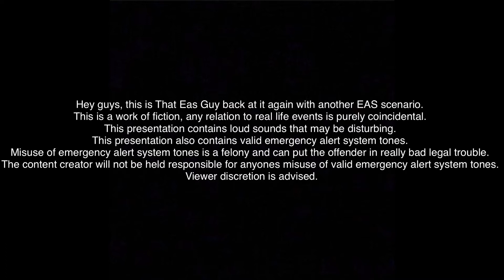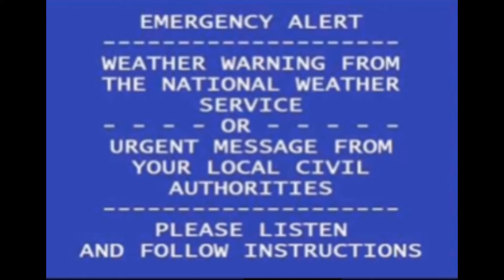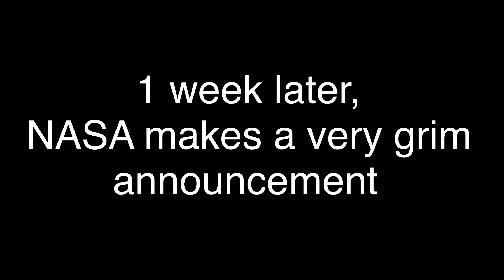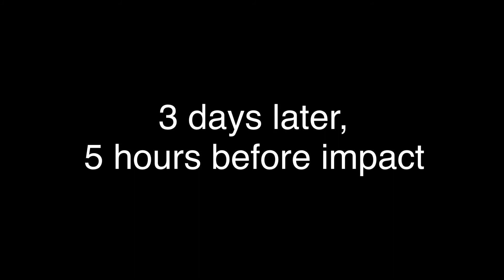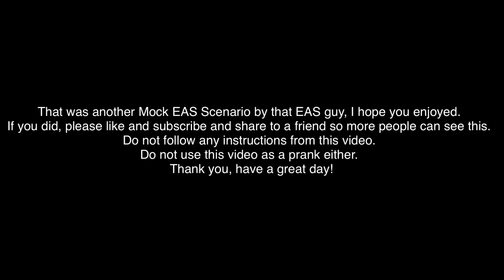The Fireball: An Asteroid EAS Scenario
This scenario is about asteroids hitting Earth. Please Share with a friend!